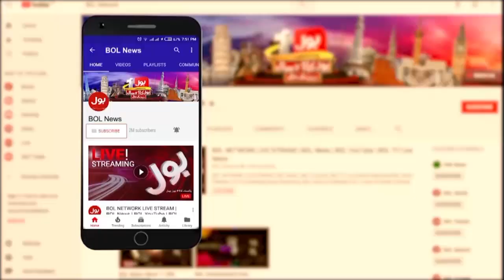Babar Awan Big Statement | Sharif Family Audio Leaks | Breaking News